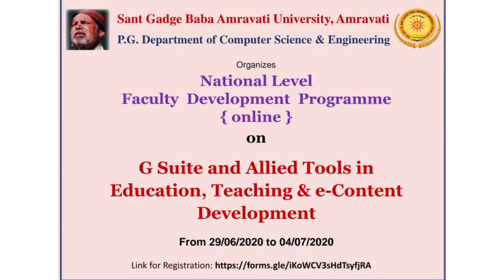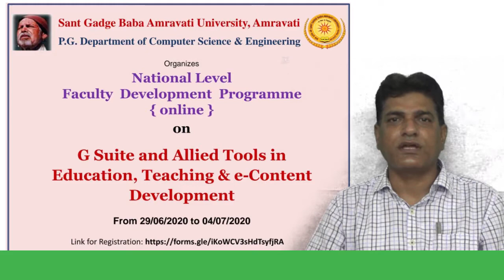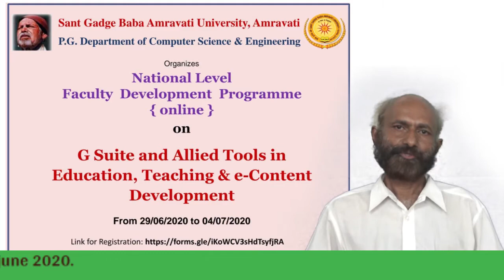National FTP on G suit and Allied tools in Education, Teaching & e-content Developement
P\G\Department Of Computer Science and Engineering
Organise
National FTP
on
 G suit and Allied tools in Education, Teaching & e-content Developement